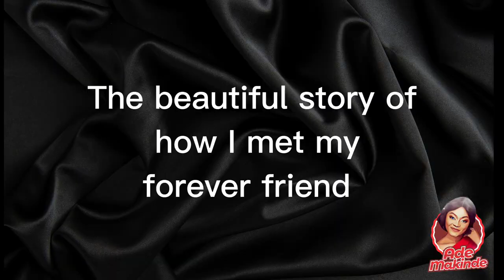how we met| our love story 💞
God definitely wrote our love story!!!

Guys it's 6 weeks to our wedding and because our website will be out soon, I decided to share with you this story that I have been hoarding.

thank you guys for your everytime support 🙏💚💚